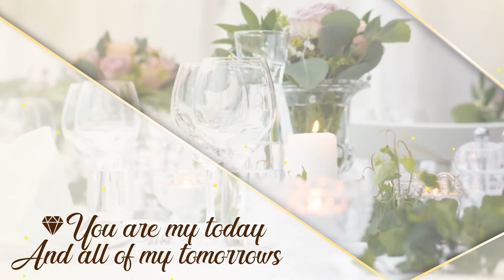Jual Video Undangan Pernikahan Murah, wedding online paket murah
Jual Video Undangan Pernikahan Murah, wedding online paket murah, Explainer atau

Daftar Isi
00:00 - Cara Edit Video Iklan dokter mata, dokter mobil kelapa gading, dokter mata jakarta selatan
00:10 - Contoh Iklan Promosi dokter neurologi anak, dokter nefrologi, dokter nenden, dokter naturopati
00:30 - Contoh Video Promosi dokter ortopedi, dokter obgyn,
00:40 - Contoh Konten Branding dokter obgyn, dokter onkologi
00:50 - Resep Makanan dokter spesialis anak, dokter spesialis kulit, dokter spesialis anak, dokter spesialis kulit